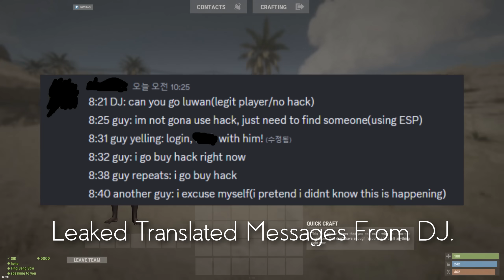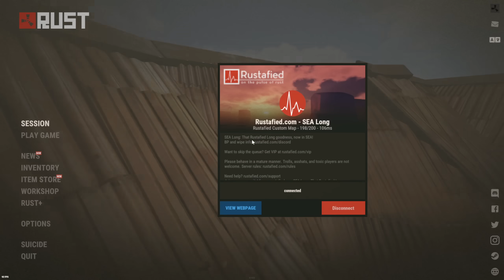They used ESP to find US! - Rust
This might be the least surprising but most interesting interaction I have had with my old friend DJ so far, exposing his true self as a dirty little cheater and finally getting what he deserves.